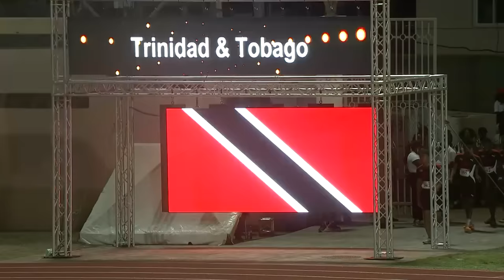CARIFTA Games 2024 Grenada | Boys 4x100 Meter Relay Under 20 Finals